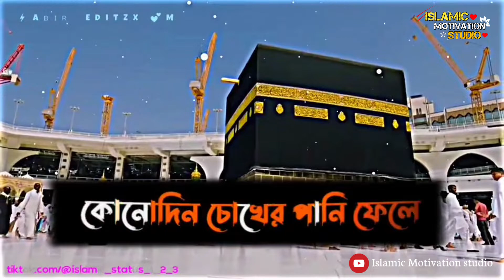বান্দা আল্লাহর কাছে ক্ষমা চাইতে দেরি আল্লাহ মাফ করতে সময় লাগবে না 🤲 anisur rahman ashrafi waz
Assalamu alaikum
@Islamic Motivation studio💻

Welcome to the Islamic Motivation studio  you tube channel°
                      🌻•••Thanks•••🌻

🎙️Islamic Motivation studio 🎙️
Speaker: Abu Taha Muhammad Adnan

⚠️ Warning ⚠️
Don't Copy Video's And Upload Them Your channel You Can Get Copyrighted Strike If It Catches Our EYE!

[দিস্ক্লাইমের]
⚠️ ভিডিওটি শুদু মাএ ইসলাম প্রচার জন্য ব্যবহার করা হয়ছে!! আপনি যদি ভিডিও কোন সম্যসা বা কপিরাইট মালিকানা হয়ে থাকেন বা কো সম্যসা হলে প্লিজ কোনো অ্যাকশন নেওয়ার আগে আমাকে একটিবার [হোয়াটসঅ্যাপ] এসএমএস দিবেন, যাতে ভুল হলে সমধান করতে পারি. !!